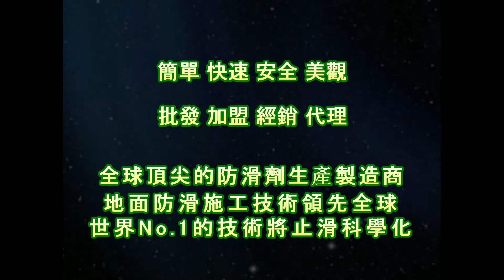止滑大師 1352 社區 公共空間 中庭 車道 高硬度磁磚地面止滑防滑施工工程 影片